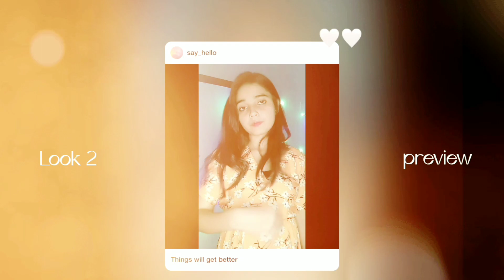Meesho dreas haul | Meesho bra combo haul, Meesho bra review , Meesho bra set haul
Meesho haul | Meesho dreas haul | Meesho bra combo haul | Meesho bra reviews

friends aj ki es video me maine apko ye btaya hai ki ap Kam cost me meesho se dreas or bra kaise purchase kr skte h .

Yellow dreas code- S6394986

Bra code - 87499963